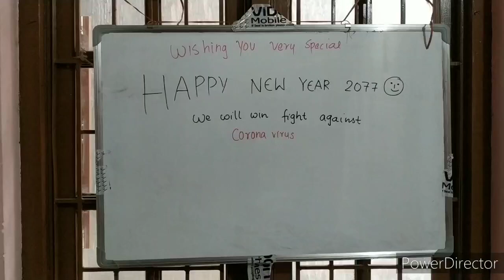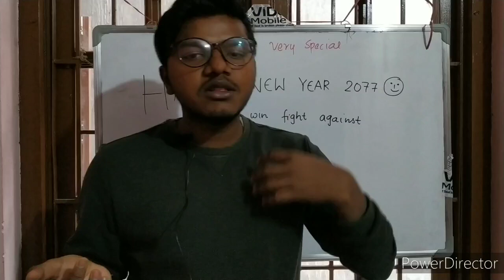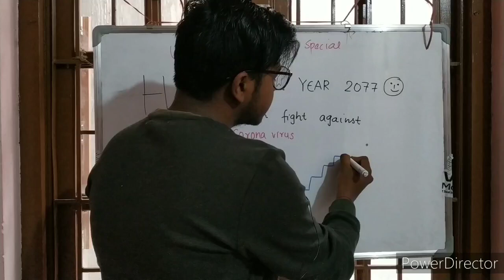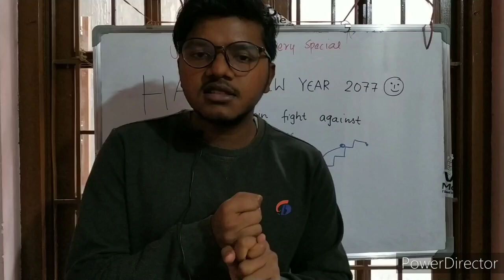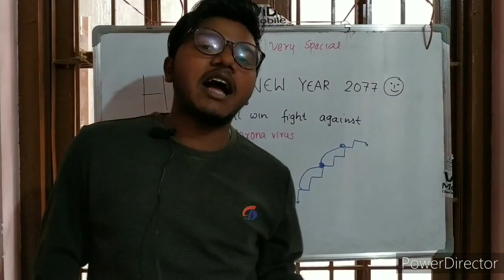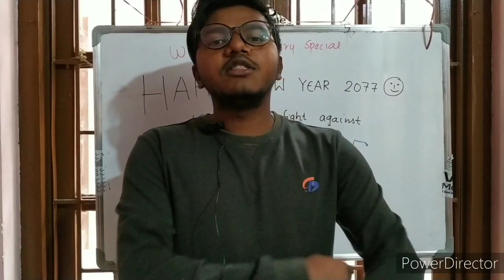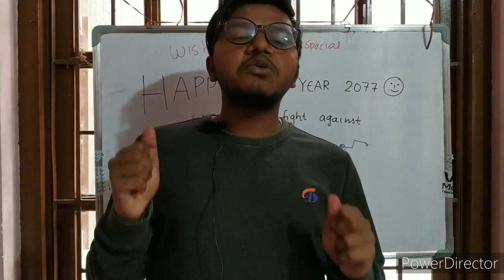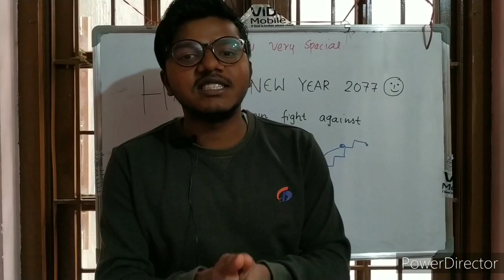New Year Resolution for Students/ Motivation for Study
this video will be confined to some New year resolution for students to enhance their productivity